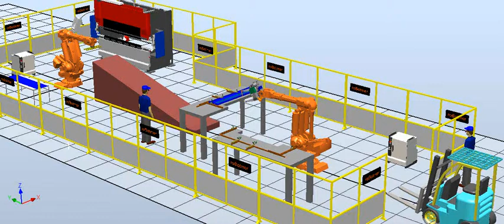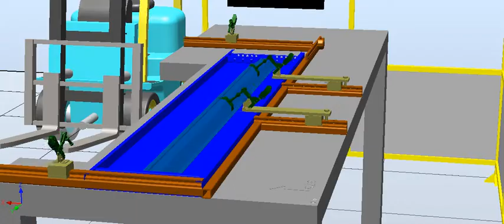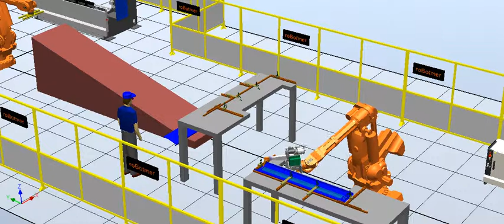ABB ROBOTMER IRB 6400 ROBOT BENDING AND SPOT WELDING